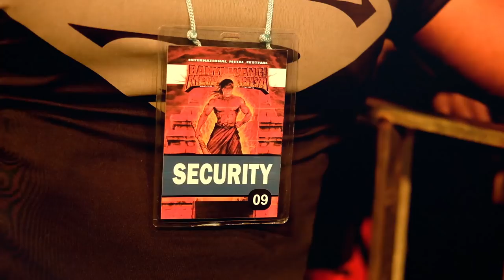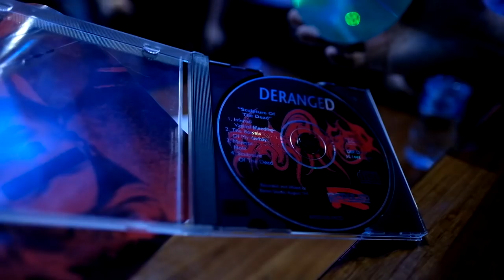DERANGED - A Murderous Indonesian Siege (Official Music Video)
Music video & recap of Deranged's headlining tour of Indonesia back in 2016.

Video courtesy & credit:
The Metal Rebel

New shows (2018):
31 May BAMBI GALORE Hamburg (DE)
01 June GRABBENACHT FESTIVAL Schriesheim (DE)
02 June JUZ KLEX Greifswald (DE)
21 June ROBOT Budapest (HU)
22 June ESCAPE Vienna (AU)
23 June ANTITREND FESTIVAL Zabcice (CZ)
27 July K-TOWN METAL FESTIVAL Kothen (DE)
28 July BLACKLAND Berlin (DE)